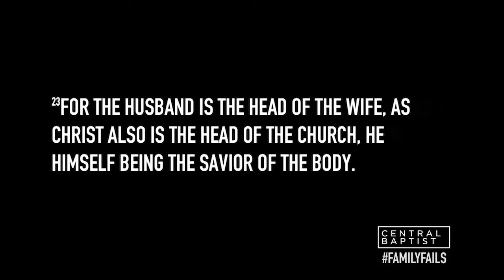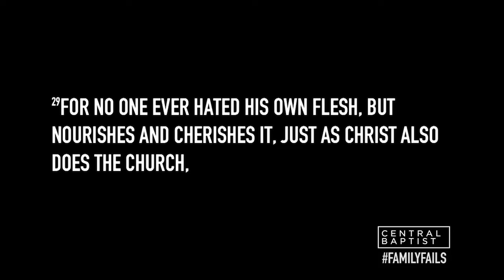FAMILYFAILS: The Secret Of Marriage - Dr. Archie Mason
CENTRAL CAMPUS
Most of us have heard only one message about failure, “avoid it.” But really failure is unavoidable; it’s part of life. What if instead of walking in shame or fear because of past mistakes, we were able to learn from them and walk victoriously in Christ. As couples, parents, and children, we often experience FAMILYFAILS. Over the next few weeks we will learn from some of those in scripture who have experienced the greatest failure. It might surprise you to know God has used people like you and me, who have failed big and failed often to do some of his greatest work.